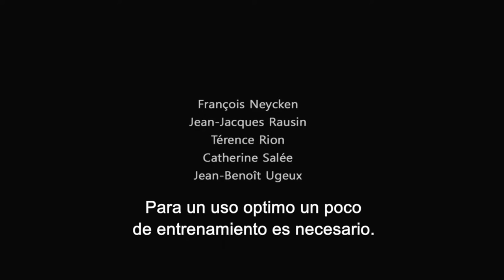STUFFMX2016: L'Ours Noir (Bélgica, 2015)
COMPETENCIA INTERNACIONAL DE CORTOMETRAJE
L’Ours Noir
Bélgica / 15 mins / Color / Comedia, Horror / 2015

Función
Sede: Biblioteca José Vasconcelos Fecha: 22 de Octubre - 17:00 hrs

Nunca alimentar a los osos. Regla # 2: No acercarse a menos de 100 metros. Regla # 3: Evitar sorprender a los osos. Regla # 4: Mantener a su perro con una correa. Ahora que sabes las reglas, te deseamos una estancia agradable en el parque natural del oso negro.